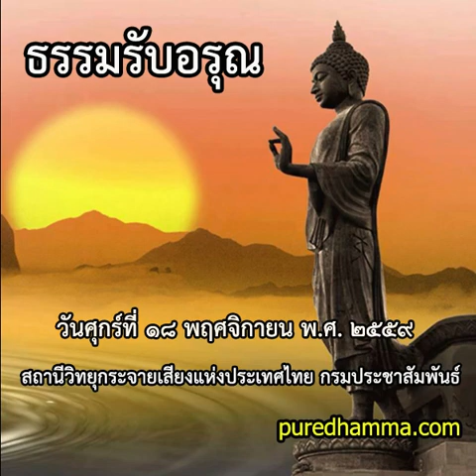ธรรมรับอรุณ ๑๘ พฤศจิกายน ๒๕๕๙